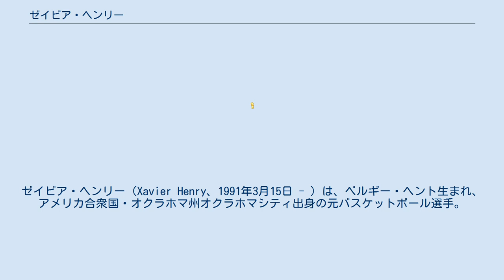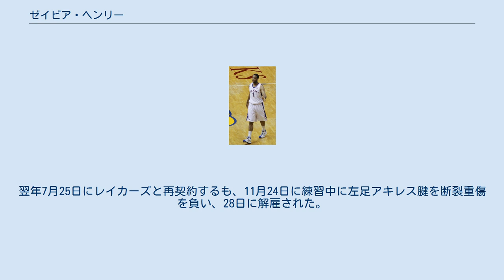ゼイビア・ヘンリー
ゼイビア・ヘンリー（Xavier Henry、1991年3月15日 - ）は、ベルギー・ヘント生まれ、アメリカ合衆国・オクラホマ州オクラホマシティ出身の元バスケットボール選手。
 "ザビエル・ヘンリー"、あるいは"ザビエ・ヘンリー"と表記されることもある。
 ゼイビア・ヘンリーは、バスケットボール選手だった父ゲイリーがベルギーでプレーしていた時に、ヘントで産まれ、オクラホマシティで育つ。
高校も地元の高校で活躍し、2009年のマクダナルズ・オール・アメリカンゲームのメンバーに選出されるなど、有望株として注目された。
大学は両親の母校でもあるカンザス大学に進学。
1年生ながらレギュラーとして活躍した。
 1年プレーしただけで2010年のNBAドラフトにアーリーエントリーを表明。
全体12位でメンフィス・グリズリーズに指名された。
 2012年1月4日、三角トレードでニューオーリンズ・ホーネッツに移籍。
しかし、出場機会に恵まれず、契約は3年で打ち切られた。
 2013年9月5日、ロサンゼルス・レイカーズと1年契約。
翌年7月25日にレイカーズと再契約するも、11月24日に練習中に左足アキレス腱を断裂重傷を負い、28日に解雇された。
 2015年10月16日、ゴールデンステート・ウォリアーズと契約するも、4日後に解雇され、傘下のサンタクルーズ・ウォリアーズに提携選手として送られ、1シーズンプレーした。